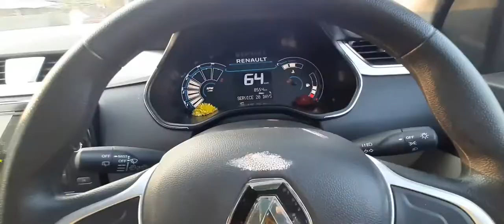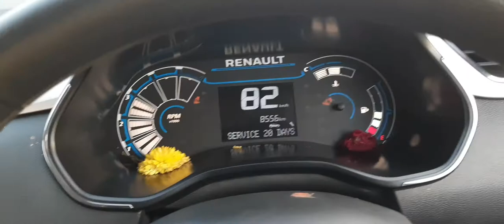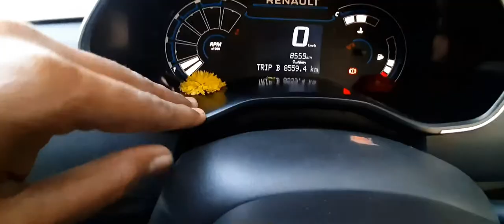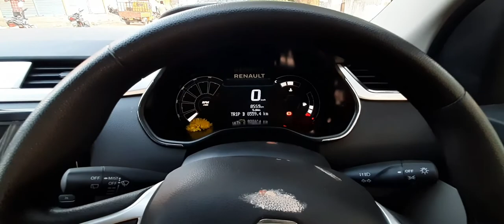Renault triber car looks video in telugu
triber 7 seater car good looks family for good triber smart key good AC